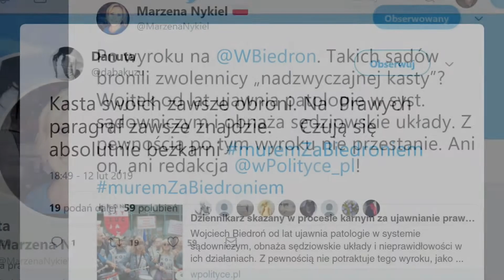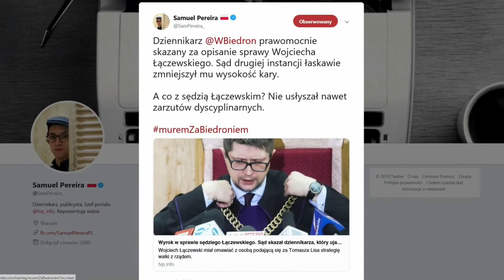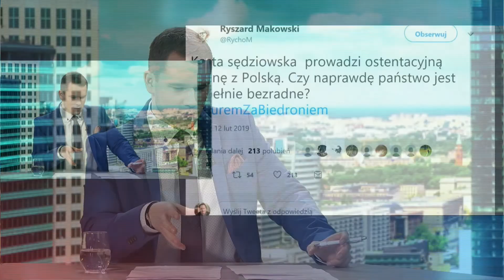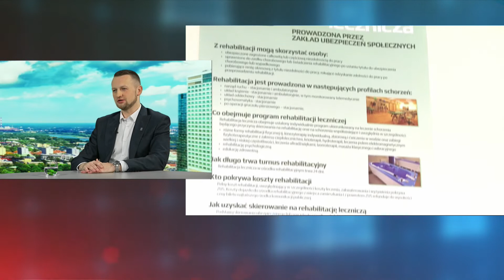Paweł Szramka: Obawiam się, że to będzie sąd kapturowy nad Iranem